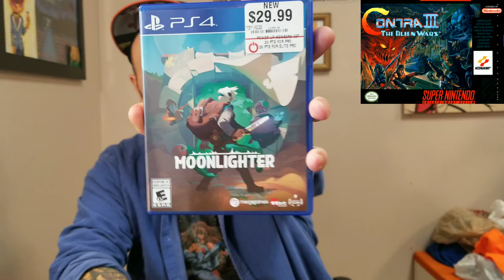** Contra III The Alien Wars ** SNES - Review - Gameplay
So guys this was a recent pick up of mine. I can't believe I waited soo long to buy this game again, I had it as a child but man its soo good! So in this video we're going to check out Contra III and see if it needs to find a stop in your game collection.

If you want to send me anything my address is:
8153 Honeygo Blvd.  Suite J
Nottingham,  MD,  21236